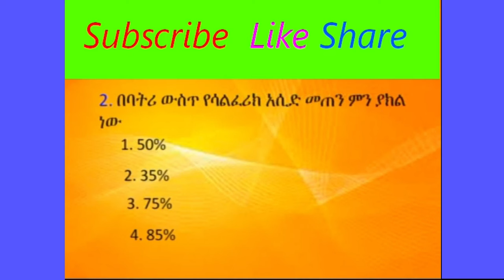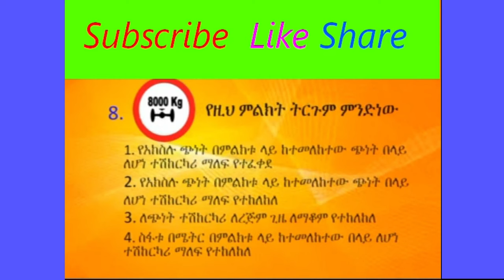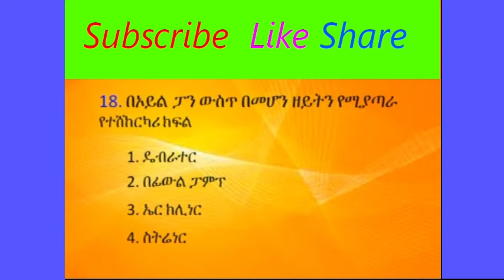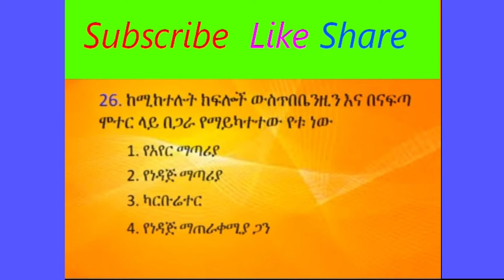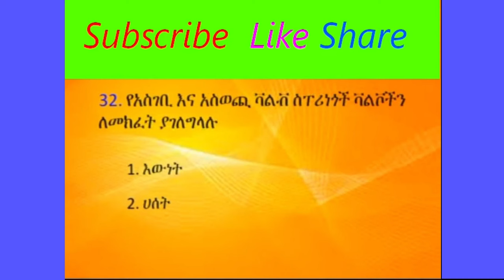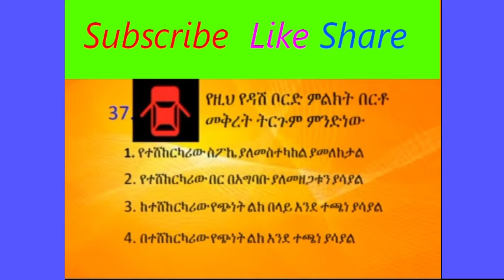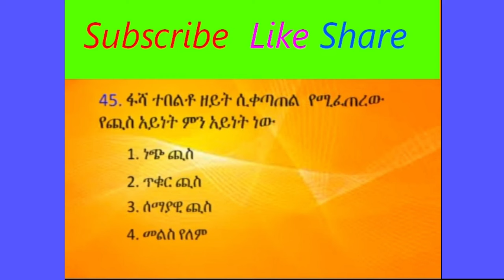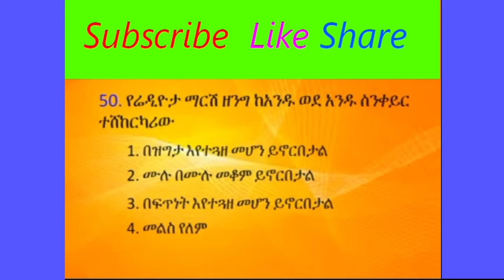ለመንጃ ፈቃድ ተማሪዎች የኮምፒዩተር ፈተና 2015 | Ethiopian driving exam theoretical questions.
እንዃን ወደ Atefre tube በሰላም መጡ!
ቻናላችንን ሰብስክራይብ በማድረግ ቤተሰብ ይሁኑ!!

ክፍል 6/ዓለም አቀፍ የመንገድ ዳር ምልክቶች | የሚቆጣጠሩ| የሚከለክሉ፣ የሚያስገድዱ፣ ቅድሚያየሚያሰጡ።
4L's skills academy
መንጃ ፈቃድ ማውጣት ያሰባችሁ እና መንጃ ፈቃድ አውጥታሁ እየሰራችሁ ላላችሁ የሚጠቀሙ ትምህርቶች የሚለቀቁበት ምርጥ ቻናል፡
የምንለቃቸው ዋና ዋና ቪዲዮዎች ይዘታቸው:
    1. የመንጃ ፈቃድ ፈተናዎች ከ እነ መልሶቻቸው/ Driving license exams with their corresponding Answers/
    2. የንድፍ ሃሳብ ትምህርቶች /Theoretical Lectures/

🛑🚙🚙የመንጃ ፈቃድ መለማመጃ ፈተናዎች🚚🚍
Ethiopian driving license lesson part 1 (የመንጃ ፈቃድ ትምህርት ክፍል 1) # ስነባህሪ,Ethiopian driving license lesson part 1 (የመንጃ ፈቃድ ትምህርት ክፍል 1) # ስነባህሪ

    1. የመንጃ ፈቃድ ፈተናዎች ከ እነ መልሶቻቸው/ Driving license exams with their corresponding Answers/
    2. የንድፍ ሃሳብ ትምህርቶች /Theoretical Lectures/
    3. የተግባር ፈተና አሰራር ዘዴዎች /Techniques needed to do the practical Exams/

መንጃፈቃድ,የንድፍ ሃሳብ ትምህርቶች,የተግባር ፈተና አሰራር ዘዴዎች,የመንጃ ፈቃድ ፈተናዎች ከ እነ መልሶቻቸው,jije tube,Fana tv,Etv,መንጃ ፍቃድ,መኪና,አስገራሚ,መንዳት,መንዳት,ለማጅ,መኪና,አሽሩካ,JIJE ጂጅ TUBE
🛑🛑🛑Ethiopian traffic symbols | የሚያስጠነቅቁ የትራፊክ ምልክቶች
Atefre driving school,seifu on ebs,Dr ABIY,Ethiopia,
መንጃፈቃድ,የንድፍ ሃሳብ ትምህርቶች,የተግባር ፈተና አሰራር ዘዴዎች,የመንጃ ፈቃድ ፈተናዎች ከ እነ መልሶቻቸው,jije tube,Fana tv,Etv,መንጃ ፍቃድ,መኪና,አስገራሚ,መንዳት,መንዳት,ለማጅ,መኪና,አሽሩካ,JIJE ጂጅ TUBE,መንጃ ፍቃድ,